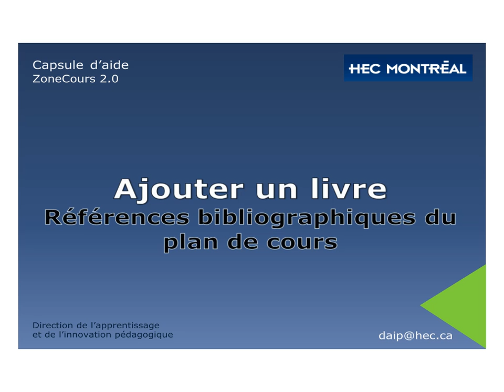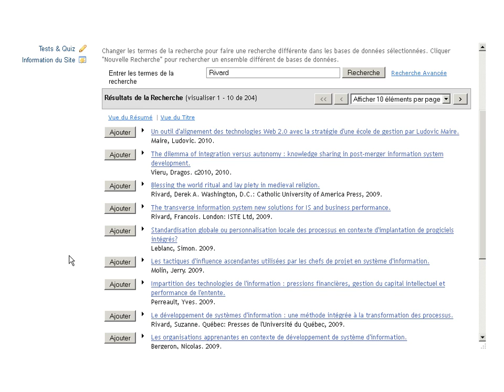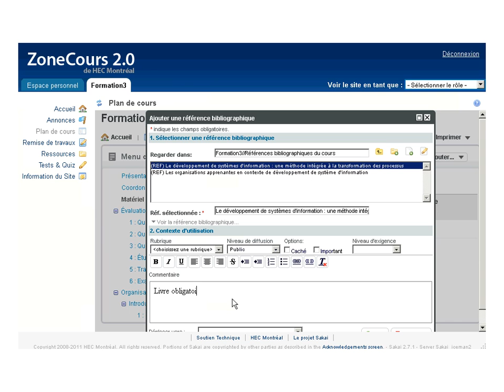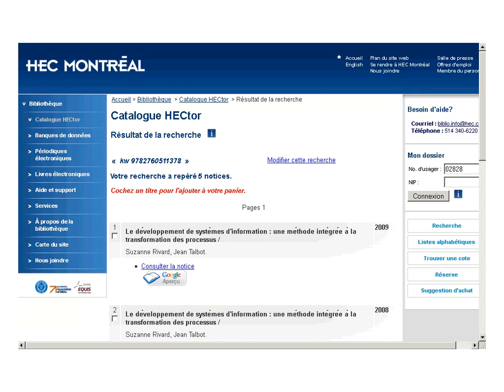ZoneCours 2.0- Ajouter la référence bibliographique pour un livre dans le plan de cours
Procédure pour ajouter la référence bibliographique pour un livre disponible dans le catalogue de la bibliothèque H.E.C. dans un plan de cours dans l'outil ZoneCours 2.0.